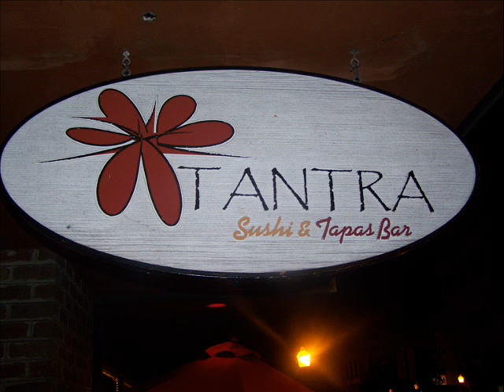faina all star